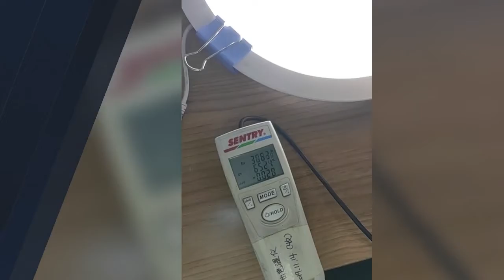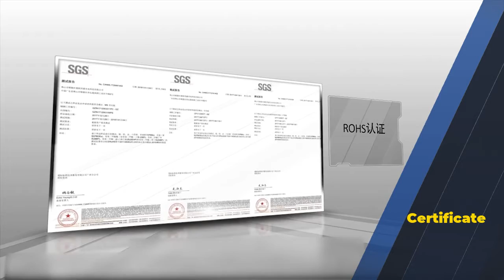GUTE TEK PLASTIC -Producing the light diffuser sheet, LGP, light reflective film and panel light.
GUTE TEK PLASTIC is an ISO9001 high-tech company with own optical LAB which approved by government. Professional manufacturer of light diffuser sheet, light diffuser film, light guide plate, acrylic sheets and reflective film for lighting industry, advertising industry and LCD display industry. The material related to PS, PMMA, PC and PET.

For lighting industry, such as the PS/GPPS light diffuser sheet, PMMA/Acrylic light diffuser sheet, PC/Polycarbonate light diffuser sheet, PET light diffuser film, PC light diffuser film. The PS/PMMA light guide plate (LGP), and PC/PET reflective film. Besides these raw materials we have our own mold panel lights.
For advertising industry, the clear plexiglass sheets, color acrylic sheets, opal/white Perspex sheet, acrylic/PMMA LGP, and PET reflective film.
For LCD display industry, the light diffuser film, LGF/light guide film, LGP, polarizer film, BEF/brightness enhancement film, PET reflective film.

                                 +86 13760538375